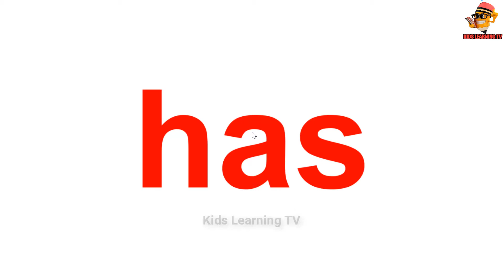English for kids - Learn english Foods: RICE BOWL, COOKIE | Basic 2-20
© Video content vy Kids Learning TV Production ☞ Do not Reup
⚠ All images by Premium member of pngtree.com